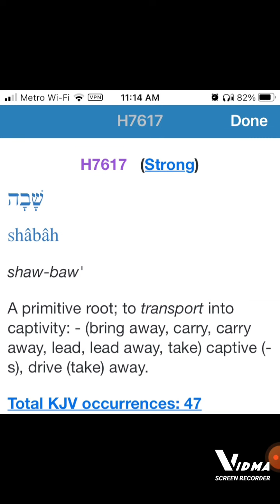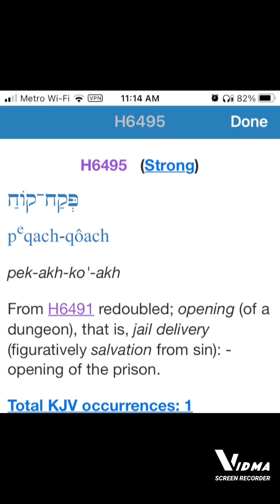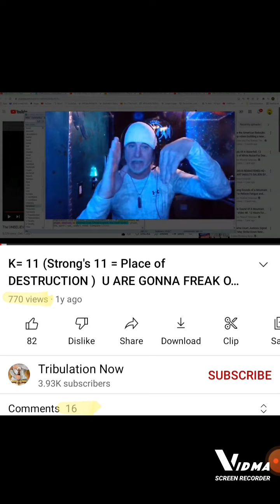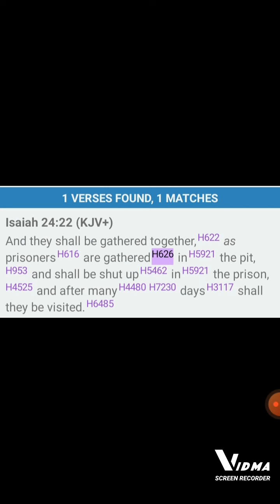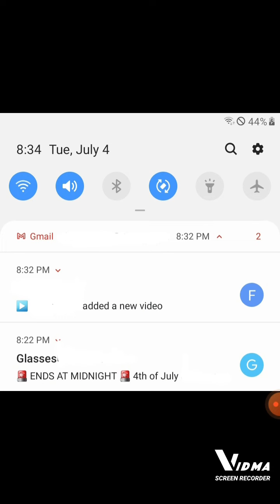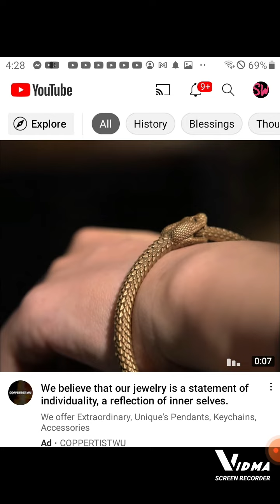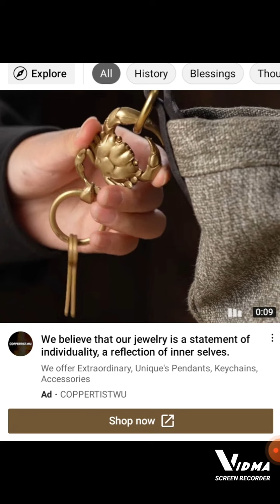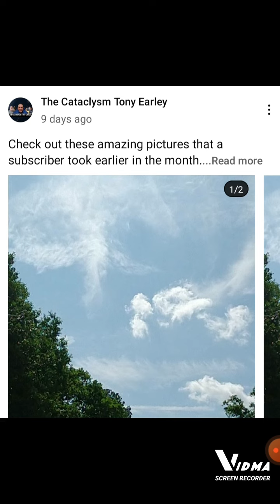LIBERTY- LORD YESHUA WORDS 🤵👰